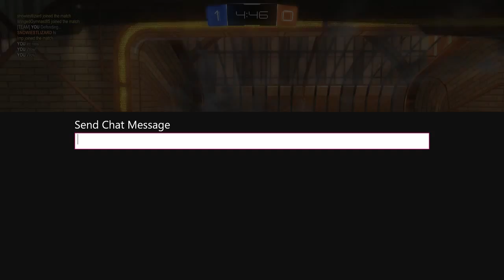Rocket League/ Im so LONELY/ 2V1